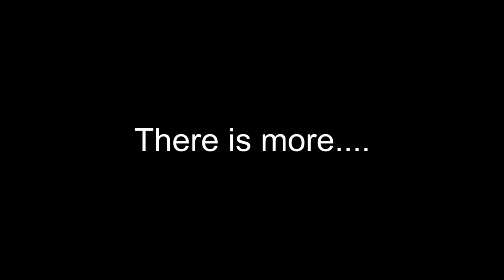Together , Inside - Out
A new creation for Kenny Pearl Emerging Artists Intensive. (EAI + 1).  This is result of three weeks of virtual rehearsal with 20 dancers from Toronto.

Choreography and direction by Hanna Kiel, in collaboration with dancers
Rehearsal direction: Kenny Pearl
Dancers:  Zoe Kwan , Joel  Taylor, Andrea Levick, Maria Riano Linan,     Liam Woodvine, Jewell Cormier, Renée Smith, Abbie Hopper, Gabby Lowe, Annalise Grammacione, Haley Dimeck, Alison Viegas, Hannah Drover, Katie Couchie, Sarah Di Iorio, Dana MacDonald, Melissa MacTavish, Lina Jimenez, Sydney Jones and Lydia-Laure Germaine

Location of dancers: Withrow Park Toronto, Markham Missionary Church, Markham Ontario, lac en Coeur, Saint-Hippolyte, Quebec, Waterloo, Ontario, Beamsville, Ontario, Etobicoke, Lakeshore Blvd- Ontario, Nipissing 1st Nation – Lake Nipissing, Ontario, Vineyard Park, Cairine Wilson Secondary School, Ottawa River pathway, Signal Hill, Cape Spear, Topsail Beach- St. John’s, Newfoundland, Fort George Heights, Barbados, Mississauga, Ontario and Harbourfront Toronto, North York, Toronto, Newmarket, Ontario, Riverdale area, Toronto, Cobourg and Port Hope, Ontario, Peterborough, Ontario.